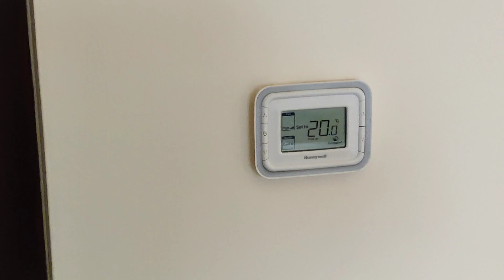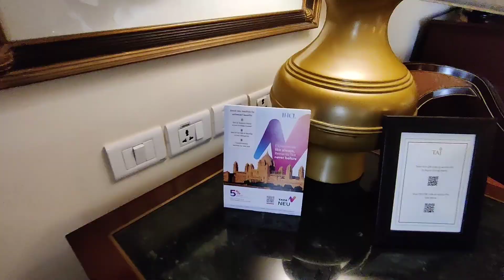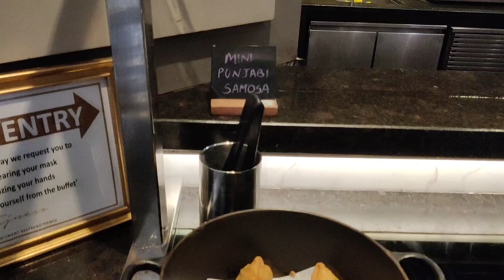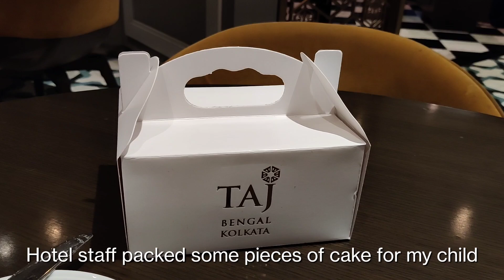Taj Bengal Luxury Hotel Kolkata West Bengal India 🇮🇳 || Indian Hotels Company Limited || Taj Group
Taj Bengal is a landmark luxury hotel in downtown Kolkata, in the exclusive neighbourhood of Alipore at the heart of its cultural heritage.  The city’s commercial centre is just two miles (three km) away; 45 minutes’ drive to the airport. Nestled in the city’s greenest precinct, you are in paradise, with lush flora teeming with birdlife and clear views of the Alipore Zoological Gardens.

It is a 33 years old beautiful Taj hotel property. I went to Taj Bengal Kolkata with my family and stay 3 nights and 4 days. Our stay was so comfortable and memorial.

Sharing experience of hotel in this video with beautiful rooms, breakfast at Cal 27 Restaurant and beautiful interiors of hotel.

Please watch this video and share with your family and friends.

00:00 Taj Bengal Kolkata Entrance & Lobby
01:11 Deluxe Room Various View King Bed
05:46 Hotel Beautiful Corridor
07:06 Swimming Pool
09:09 Live Music at Hotel Lobby
10:48 Fine Dining Restaurant Sonargaon
12:08 Evening view of Hotel Lobby, Swimming Pool & The Junction Bar
13:33 Hotel Colourful Light view from Entrance (15 August)
14:41 Breakfast at Cal 27 Restaurant
19:57 Time for Checkout
21:16 Again Checked In, Luxury Room Various View Twin Bed
24:21 Enjoy Raining at the Swimming Pool